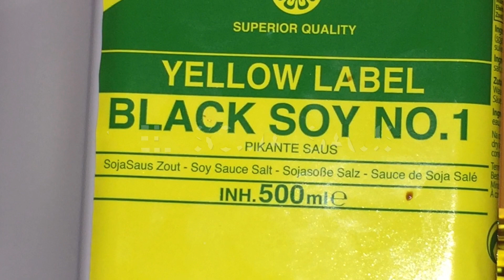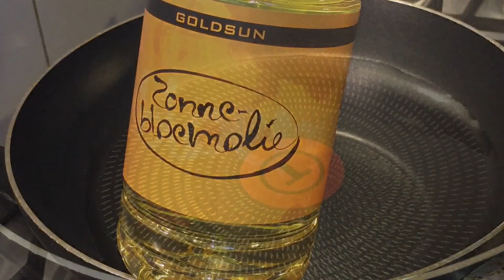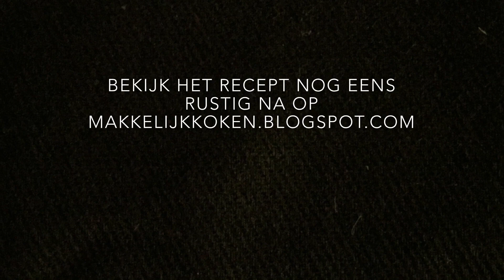Kouseband, Garnalen in Oestersaus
Een oosters getinte variant op de aloude Surinaamse Kouseband met garnalen.